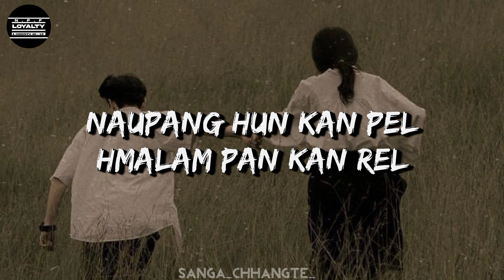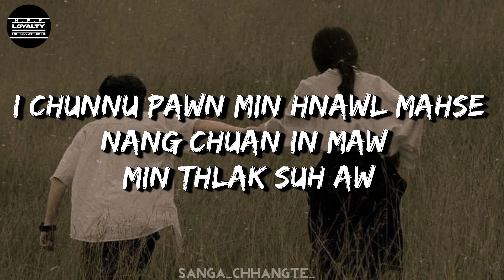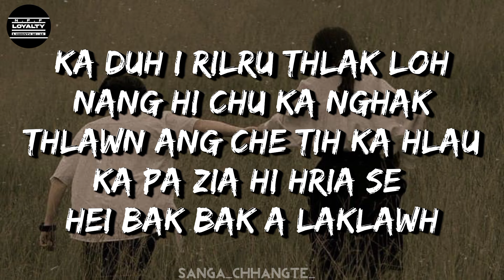Lesky_hype ft Msteve19- Min Um Rawh ( Lyric Video )